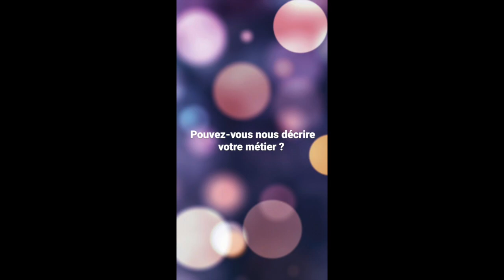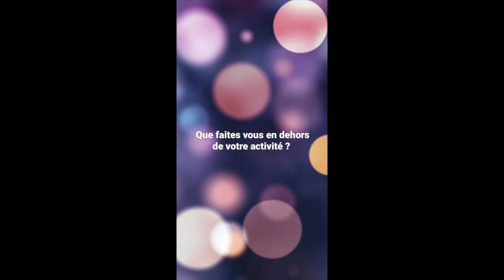We Love Interviews - Martin Bourboulon réalisateur du film Eiffel (2021)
Quel est le rôle d’un réalisateur ? Martin Bourboulon vous en dit plus sur son métier et le tournage de son film Eiffel dans le contexte actuel 🎬